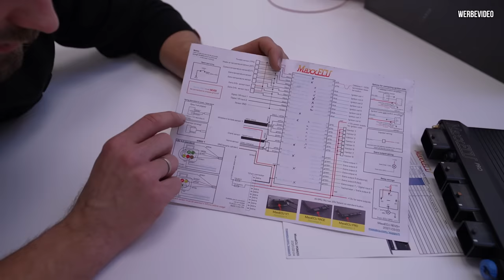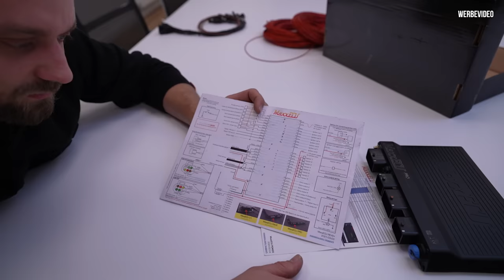RS4 Limo 2.0 - Das NERVENSYSTEM der LIMO! Die LETZTE Mammutaufgabe.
Jetzt geht es los mit dem Kabelbaum.
Man liebt es oder man hasst es!